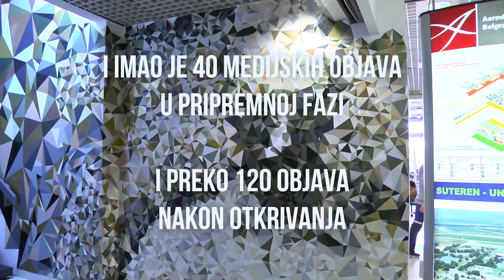KAKTUS VIDEO AERODROM MURAL